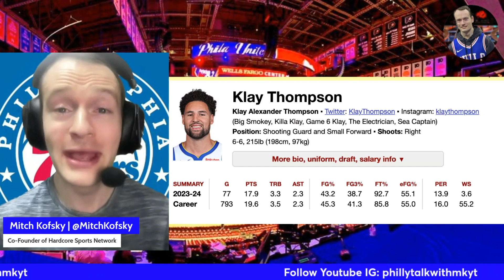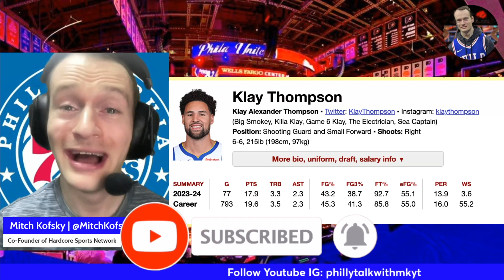Sixers Linked to Klay Thompson | Sixers News & Rumors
With the Sixers having $60M in cap space, they have been linked to literally everyone in the NBA! MK breaks down why Klay Thompson would be a great fit for the Philadelphia 76ers! Thank you all for your support!